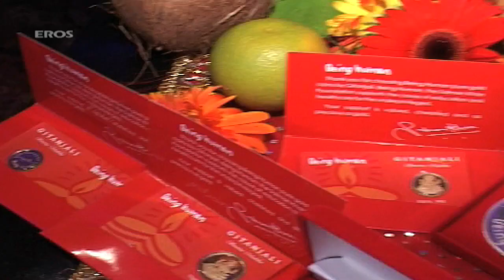Salman Khan Launched The Being Human Gold Coin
Check out Salman Khan at the Being Human gold coin launch.